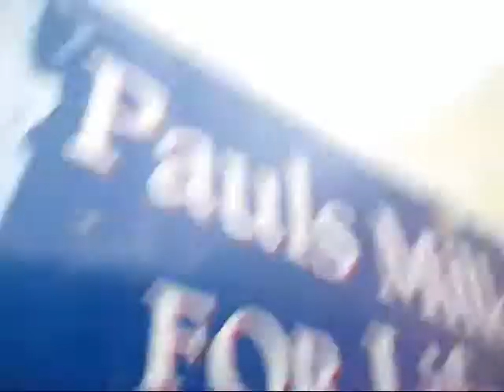(07) Security officer helps driver get into his truck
I help truck driver break into his truck. He gets to his next job on time.